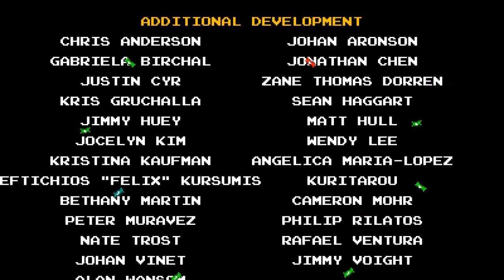Shovel Knight -- Episode 71: The Fall of King Knight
In this episode, we finish up the main story of The King of Cards, and face off against the Enchantress, and then proceed to see how everything came to be right before the beginning of Shovel Knight...

Shovel Knight is a great adventure/platformer which feels like an old Mega Man game.  Great art, great music, great gameplay.